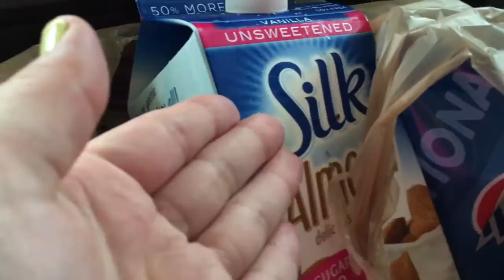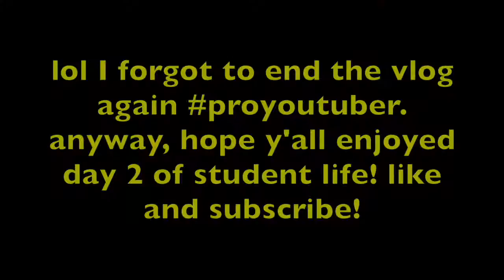GAS STATION HAUL, TURBAN FUN, & GETTING LOCKED OUT!//STUDENT LIFE DAY 2//JUNE 13, 2016//HEATHERRHEA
Yay! Here's part two of three from student life! I hope y'all are still enjoying these vlogs! Part three will most likely go up on wed/thurs, so get excited!1!1!!11!1!!!11!
follow me on other parts of the internet where i try to be "cool"